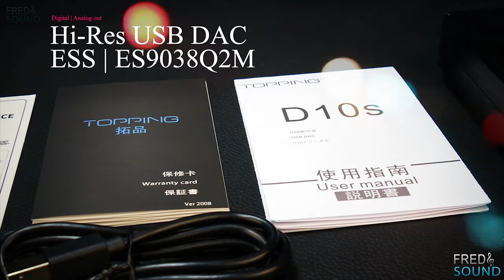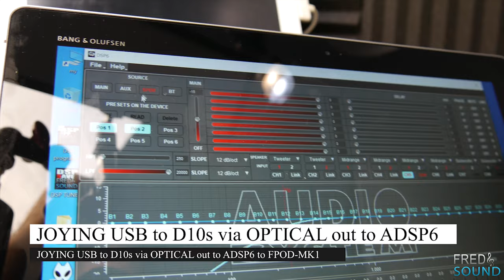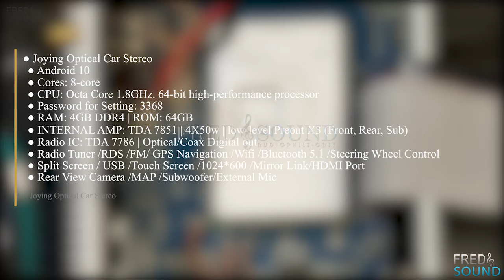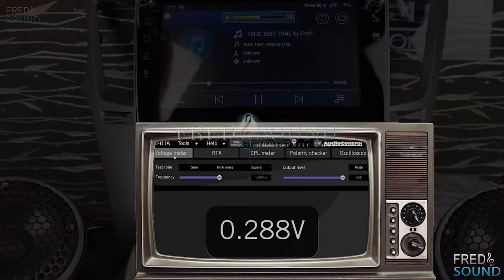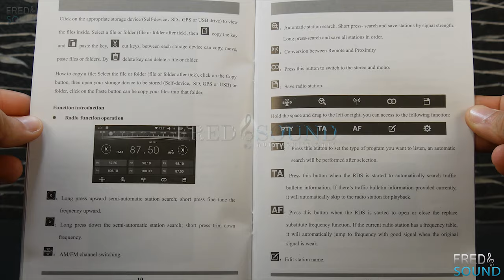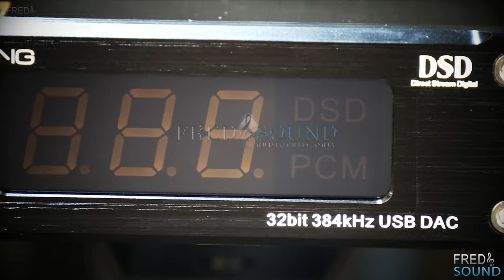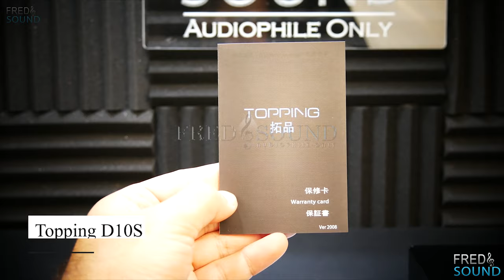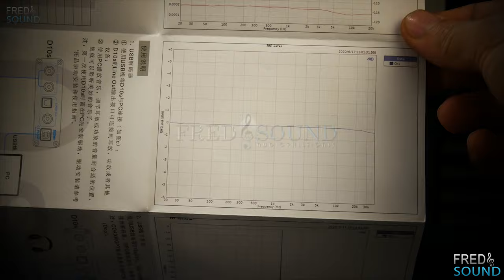Android Head unit using Hi-Res DAC Optical-AUX Out to DSP JOYING vs Topping D10s to ADSP6 (FNS)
◉SKIP TO:
⏩SOUND TEST 00:39
⏩JOYING 03:18
⏩TOPPING D10s 09:29
⏩Fpod-MK1 14:14

●4. High/Mid End Car Audio Compares:
(Subwoofer-Midbass-Midrange-Tweeter-Amplifier-Dsp-Wiring)